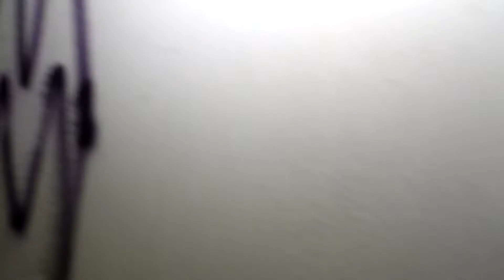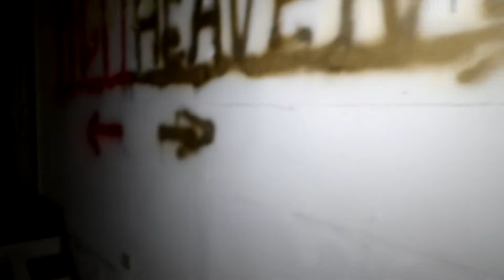ABANDONDED ARMY OFFICERS NEIGHBORHOOD PT 2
SECOND PT.  HOUSES AND STREETS